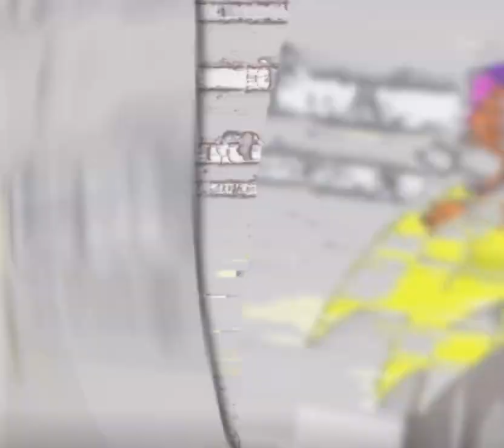x$o$olid - White Hoes onnat White / [Lil Uzi Vert - XO TOUR Llif3 REMIX] (OFFICIAL AUDIO)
Add my snap for unreleased song links/ files🔥🔥🔥

Snap: zeapix